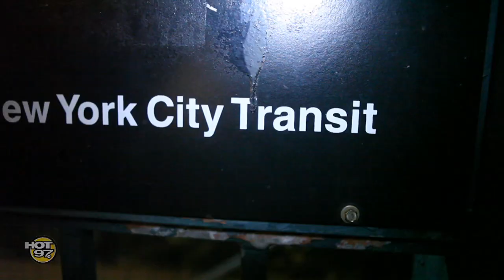The Realness: Is summer time groping season?!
K Foxx kicks the realness on why its not ok for guys to grab without permission.  Catch the Realness on Hot 97 weekdays @ 7:20am & 8:20 am